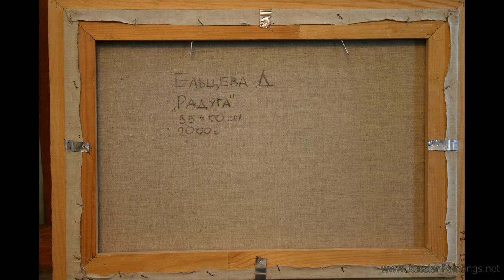089E - Great Artworks by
Artists on this video:

Elmore Larry
Elsheimer Adam
Elsholtz Ludwig
Elsley Arthur John
Elson Peter
Eltseva Dina
Elven Jan-Baptiste Tetar Van
Elven Pierre Tetar Van
Elvgren Gil